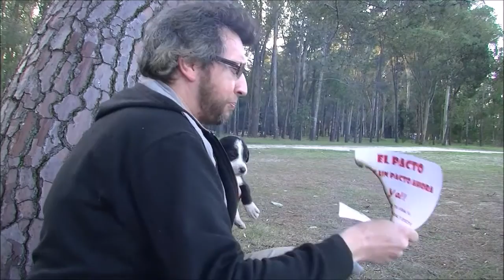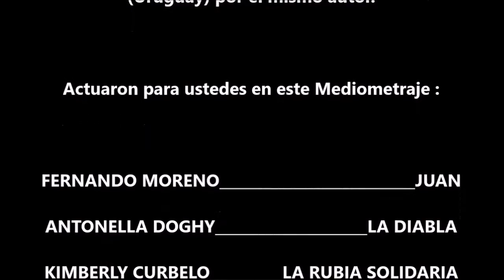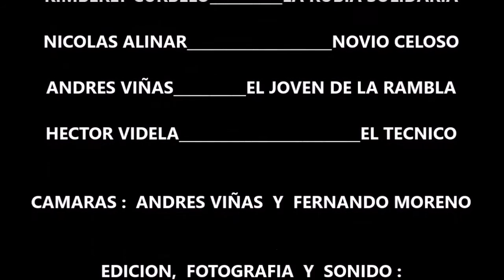EL PACTO Tercer y Ultima Parte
En este video llega la última parte del Sexto Capítulo de La Serie de unitarios MALAS ACTITUDES llamado EL PACTO